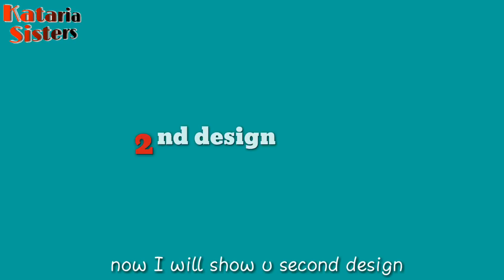2 Designer poucha patterns for bottom || Salwar poucha patterns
Hello every one , aap sbhi ka swagat h kataria sisters mai. Aaj maine is video m 3 creative poucha patterns banane sikhaye hai , vo b bhot easy way mai . Thank you all for your love and support.. or aapko koi suggesion ya question krna hai to , comment kre .  Meri baaki videos bhi dekhna mt bhuliyega  .. my other videos links👇